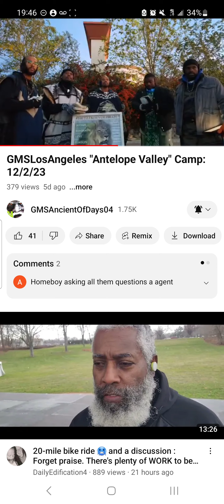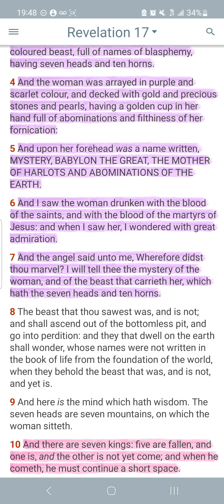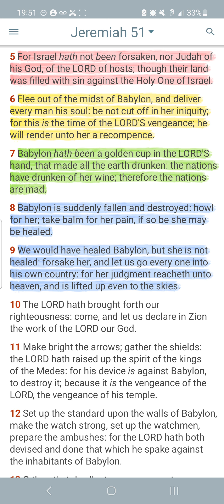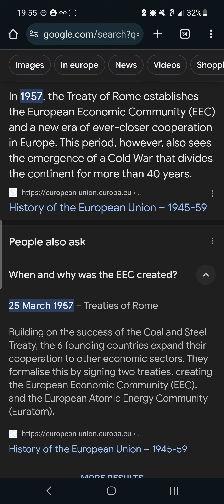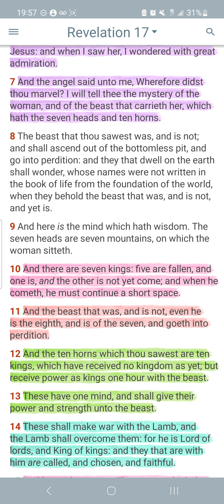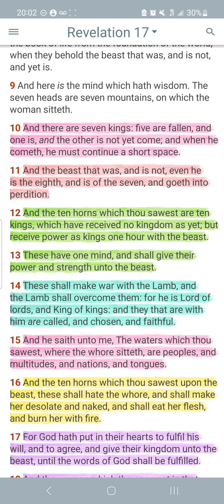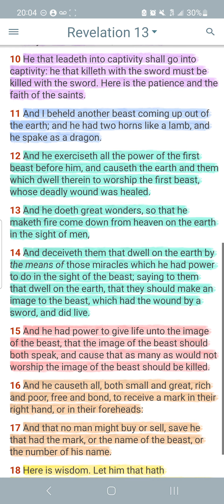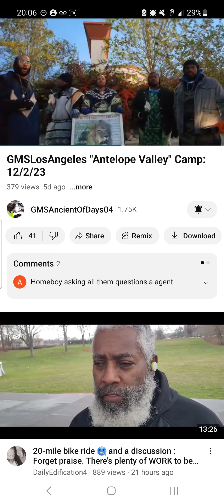Is The "State of the J's" the whore that rides upon the beast? I think not!